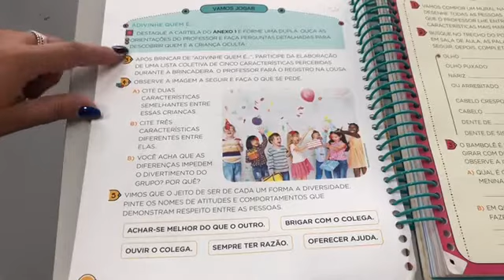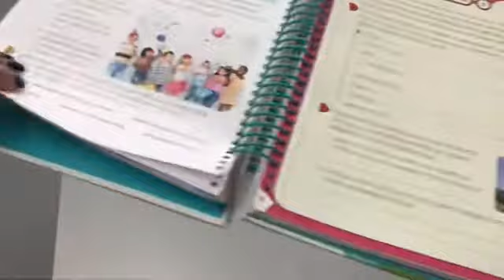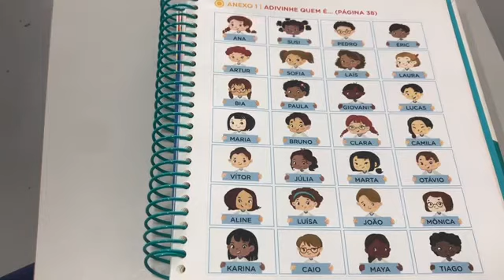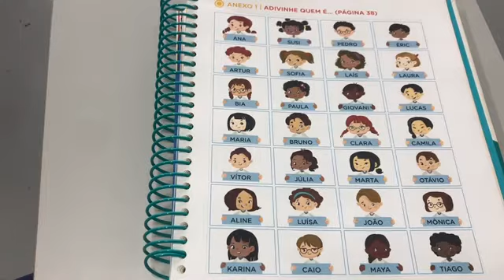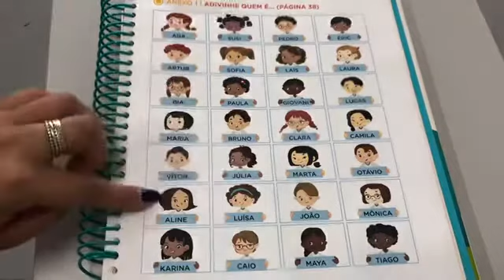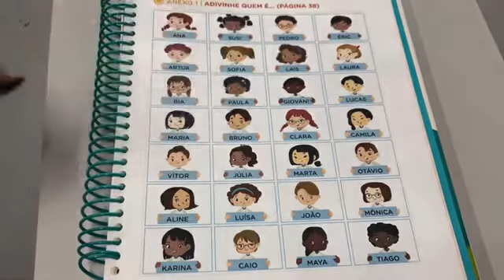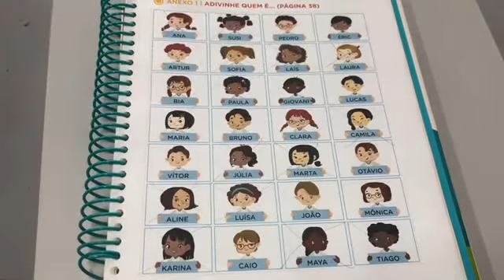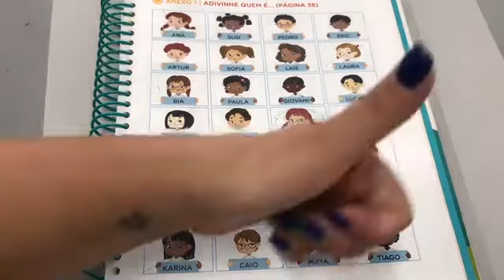1° ano - AULA 01/03/2021